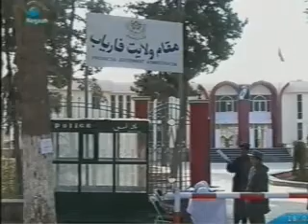NEGAAH TV NEWS DATE_05_NOVEMBER_2010_PART_1.mp4